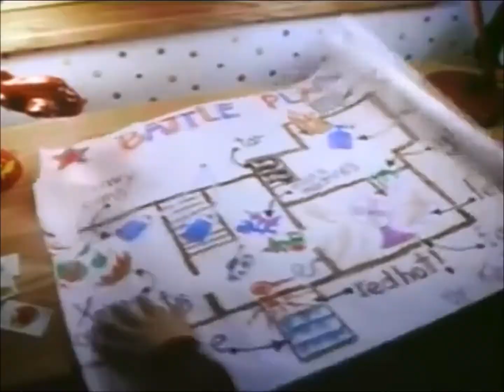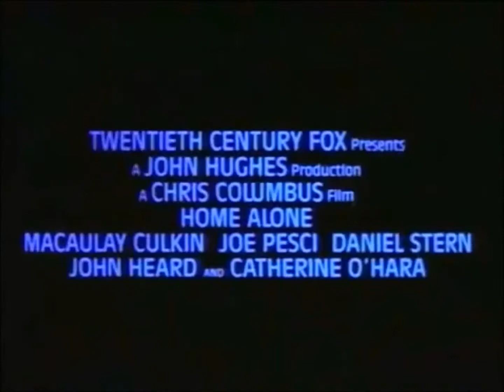Home Alone Trailer (1990)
"A Family Comedy Without The Family."

Starring: Macaulay Culkin, Joe Pesci, Daniel Stern, John Heard & Catherine O'Hara
Studio: Hughes Entertainment